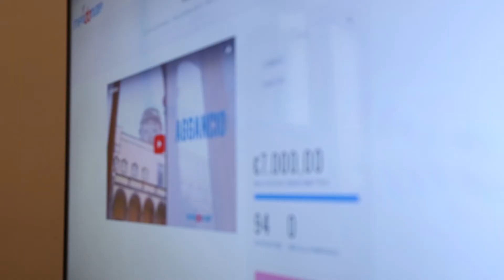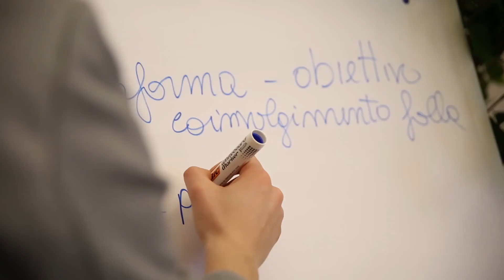Terzo Focus Group di Meridonare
Il terzo focus group di Meridonare, un importante momento di confronto tra le associazioni al fine di fare rete e creare sinergie tra le realtà del nostro territorio.